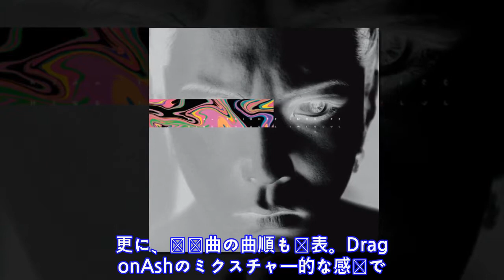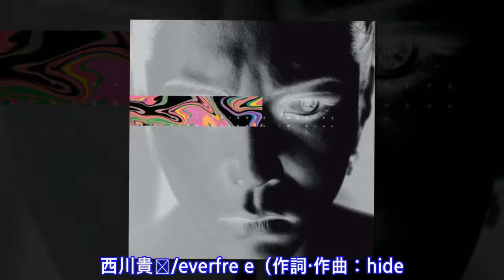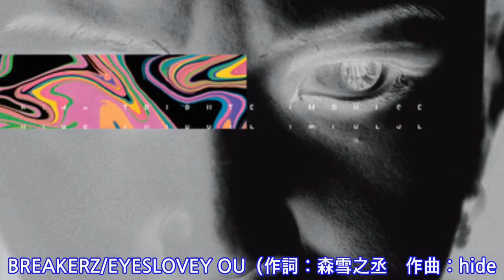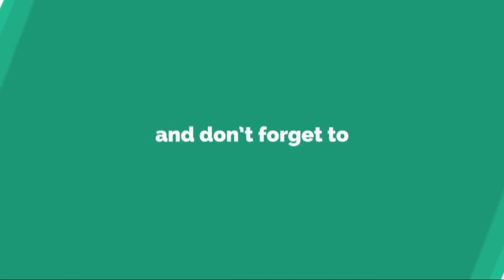hideワールド全開の並び、トリビュートアルバム曲順を公開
h i d e が 逝 去 し て 2 0 年 と な る 今 年 、 6 月 6 日 に 発 売 さ れ る 最 新 版 の ト リ ビ ュ ー ト ア ル バ ム 『 h i d e   T R I B U T E   I M P U L S E 』 の ジ ャ ケ ッ ト 写 真 が 完 成 し た 。